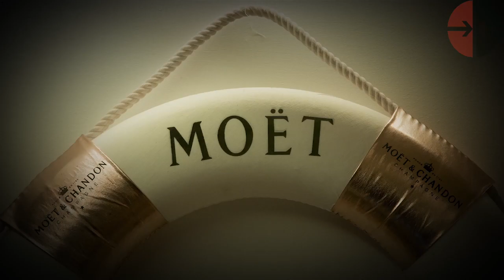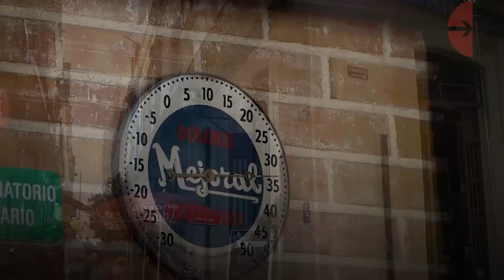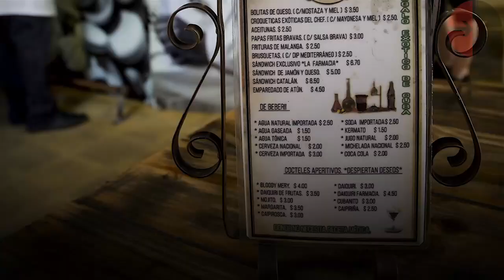Paladares habaneras: cuatro fórmulas para el éxito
Desde populosos barrios, la tranquilidad de una costa o el ambiente campestre de las zonas más lejanas, nuevos escenarios se dejan ver en La Habana y  devienen un verdadero deleite para los sentidos. Restaurantes, bares y cafeterías transforman la arquitectura de una ciudad centenaria, que muestra renovados aires bajo el influjo de un sector que ha llegado para quedarse y que acompaña el desarrollo económico y social cubano.